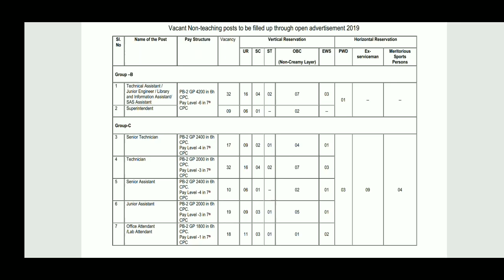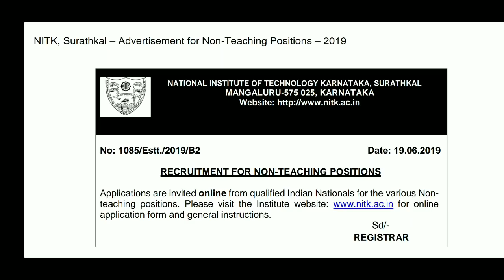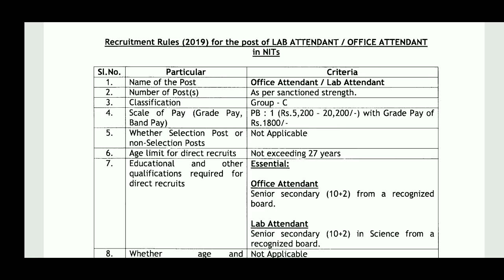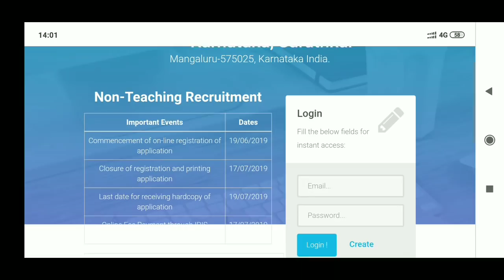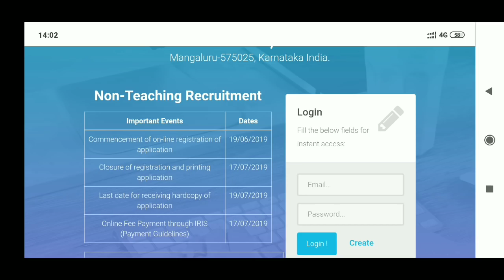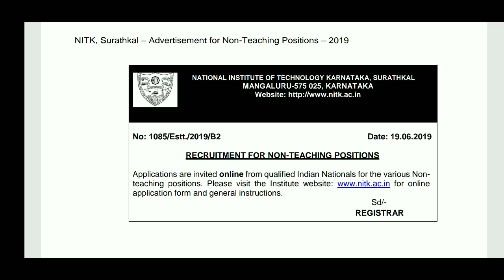ప్రభుత్వ నాన్-టీచింగ్ పోస్టులు విడుదల | Non-Teaching Jobs 2019-2020 | AP Non-Teaching Jobs 2019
మీ Facebook ID తో లాగిన్ అయిన వెంటనేRs.50 bonus వస్తుంది. 150 అయిన తరువాత మీ Paytm కి transfer చేసుకోవచ్చు...